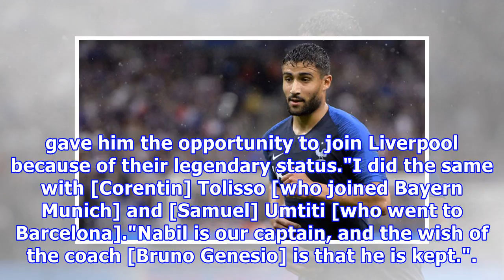Nabil Fekir will stay at Lyon after Liverpool move fell through - Jean-Michel Aulas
playWill Lyon's statement end Liverpool's pursuit of Fekir? (2:25)The FC crew analyse the major curveball thrown by Lyon as they ended negotiations with Liverpool over the transfer of Nabil Fekir. (2:25)Lyon president Jean-Michel Aulas has said Nabil Fekir will be at the club next season but added that he gave him permission to join Liverpool last month "because of their legendary status."France international Fekir appeared on the brink of a move to Anfield only for the deal to fall through afte...